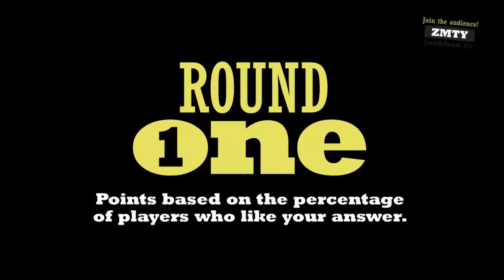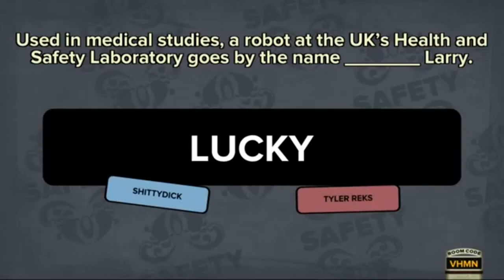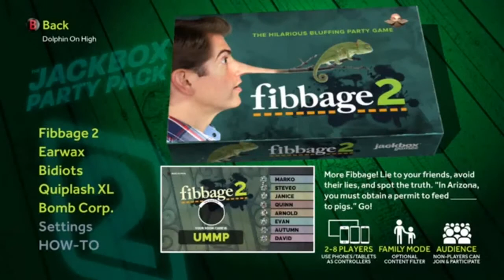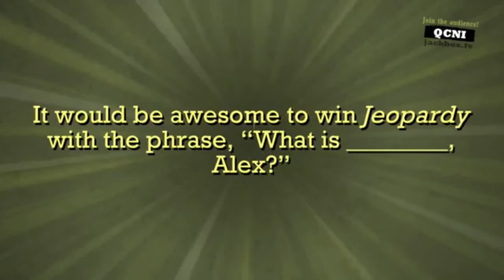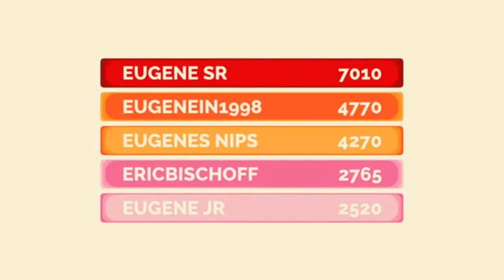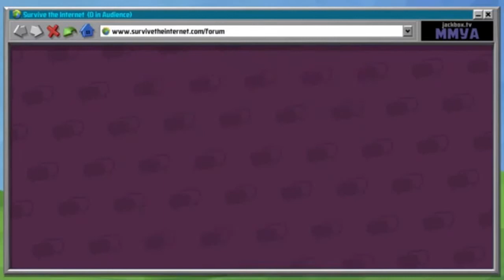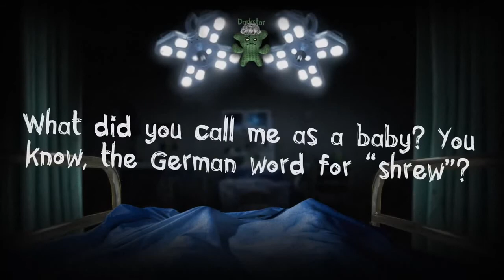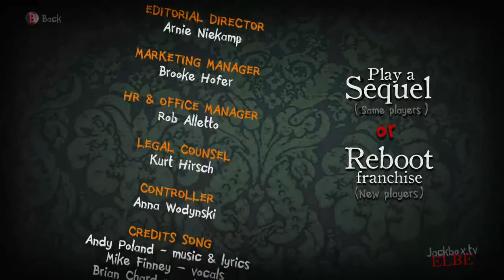Jacking Off With Jackbox #1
We had a lot of fun with this, Bell Pepper, Koda, Dylan, Brendan, and Tonic play 4 Jackbox party games